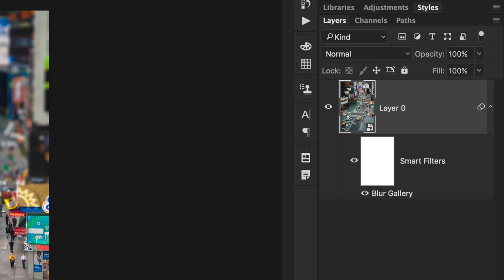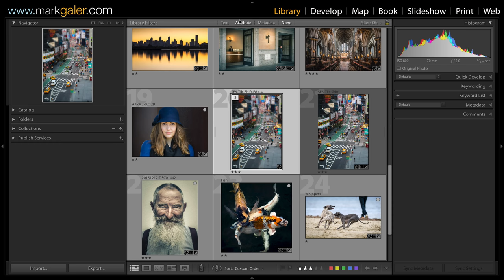How to create the tilt-shift effect in Photoshop CC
Learn how to easily create a tilt-shift effect in Photoshop CC

Step 1: Open an image captured looking down from a high vantage point in Photoshop CC.
Step 2: Convert the Background Layer to a Smart Object.
Step 3: Go to Filter - Blur Gallery - Tilt-Shift.
Step 4: Click and drag the pin to choose your point of focus.
Step 5: Choose the amount of Blur

Top Tip: Adjust the distance of the lines from the pin to fine-tune the 'depth of field' or zone of focus.